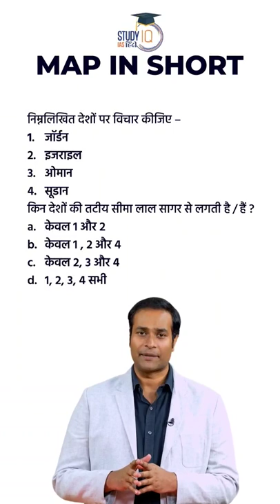Red Sea I UPSC PYQ I Map in Short I Amrit Upadhyay I StudyIQ IAS Hindi